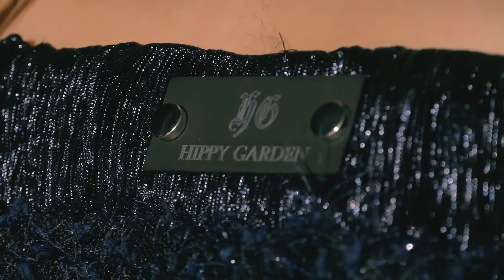HIPPY GARDEN - LET THERE BE LIGHT - A/W 2018 - FASHION SHOW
Powered by: dm-drogerie markt
Hair: Studio Evelin
Makeup: Sanja Agić
Video by: Sven Čustović
Location: Strossmayer Promenade, Klovićevi Dvori Art Gallery | Zagreb - Croatia.

Pistom je defiliralo 70-tak modela noseći elegantne svečane haljine midi i maxi, maskulinih krojeva kaputa, hlača i kombinezona do vizualno impresivnih printeva, koji su originalno rješenje brenda. Kolekcija je jednako kompleksna koliko i jedinstvena, a iznenađenje je svojevrsni „comeback“ unikatnih, pletenih haljina vesta.